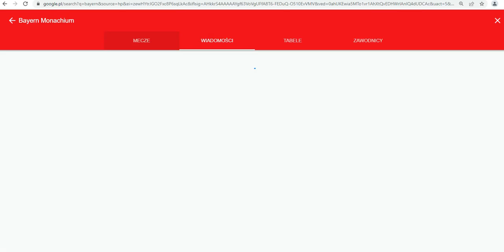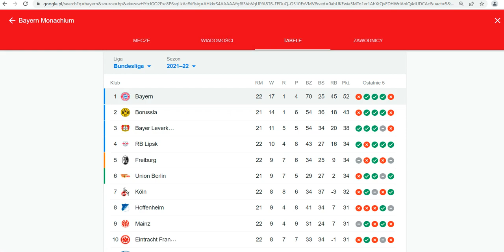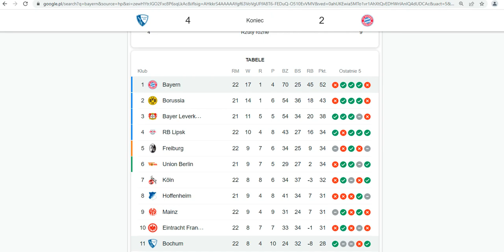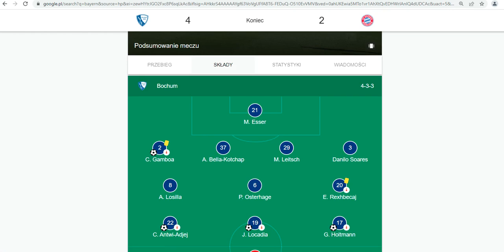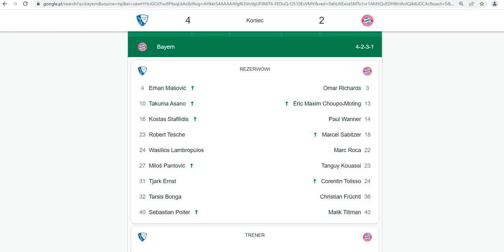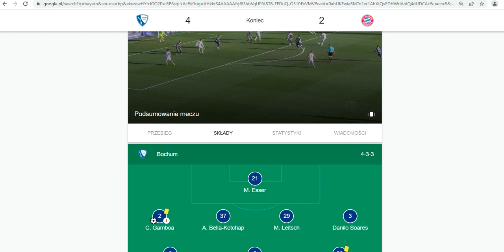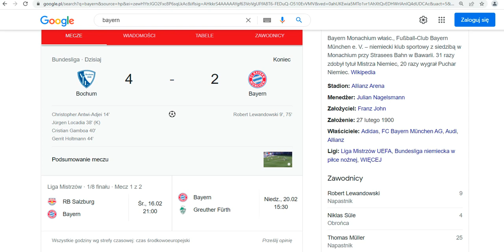Bayern przegrał z Bochum !